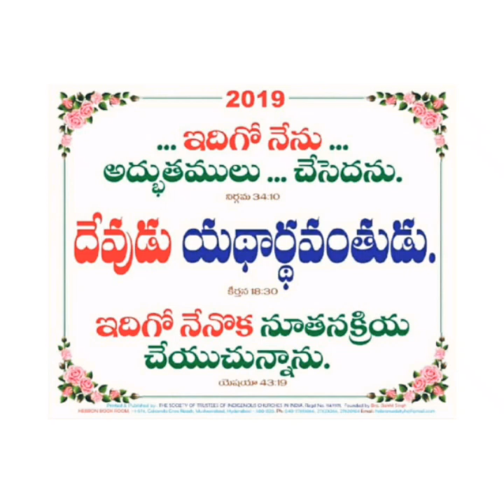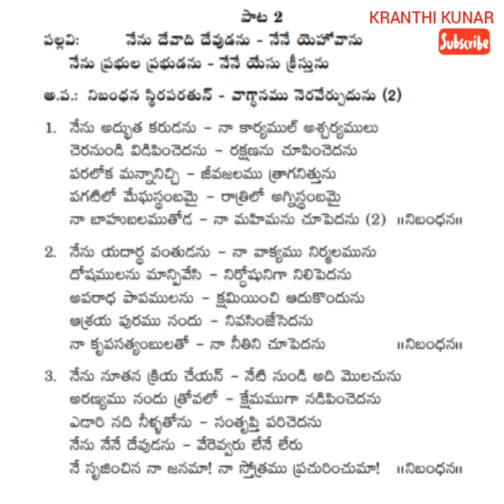Hebron New Song_2019